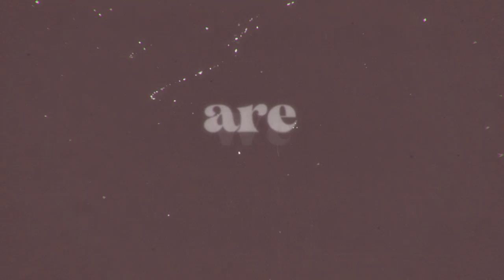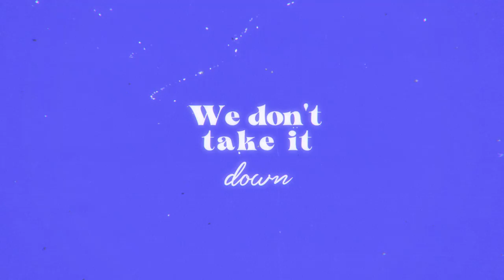You, me and Picasso (Lyric Video) - Sophia Patsalides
I hope you love this song as much as I love it x Let's keep in touch here!

Love,

Sophia

You can stream ''You, me and Picasso'' on all major music streaming platforms with this

Music & Lyrics: Sophia Patsalides
Additional Production: Jo Pereira
Co-Production: Sophia Patsalides